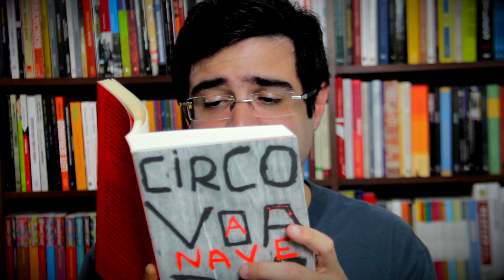"A nave": A história do Circo Voador | Livro | Alta Fidelidade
No livro "A nave", Ana Maria Juça conta toda a história do Circo Voador, e a importância que ele teve para a música jovem brasileira nos anos 80.